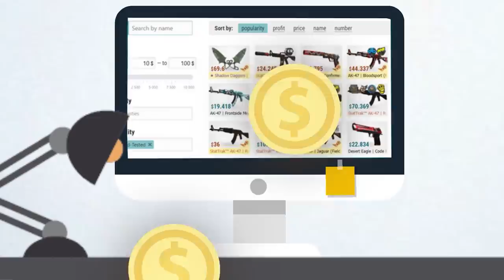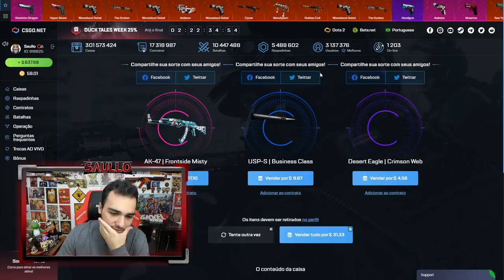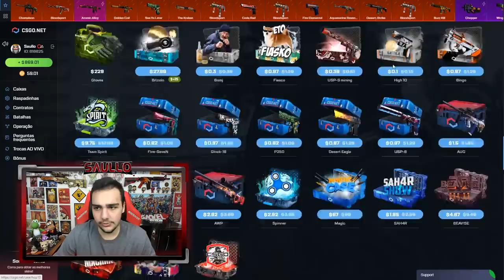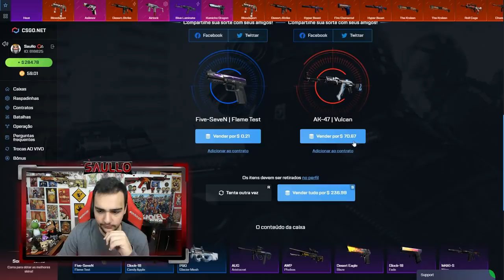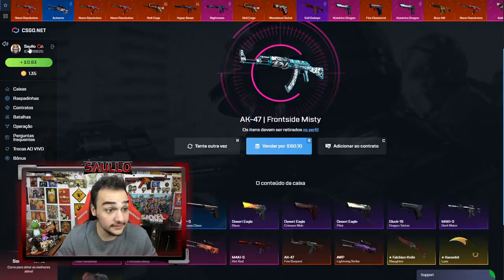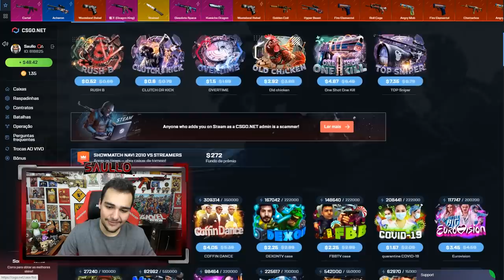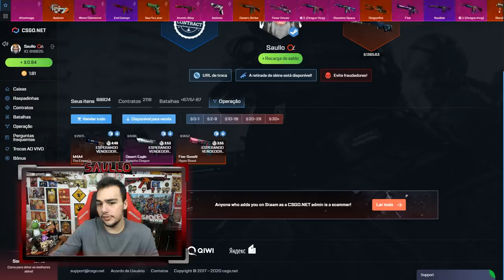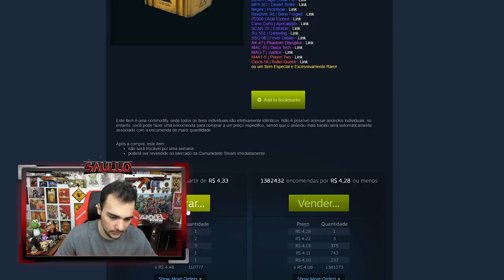Ganhei uma M9 BAYONET super RARA abrindo CAIXAS!!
Ganhei uma faca super rara no CSGO!